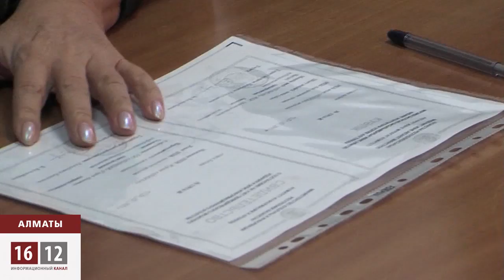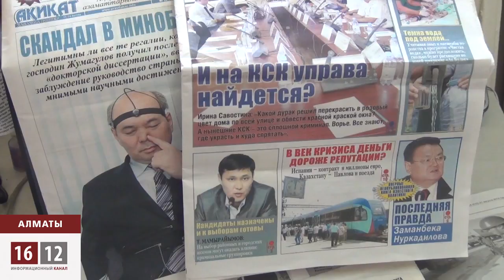"Adam bol" жаңа журналы / 1612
Тәуелсіз БАҚ «Adam bol» 18 қазанда өз оқырмандарына жол тартады. 10 ай қуғын көрген Гүлжан Ерғалива бастаған ұжым БАҚ кеңістігінде жаңа серпінмен қалам тартпақ. Тәуелсіз журналист жаңа журналдың тіркелуіне зиялылардың көмегі айрықша болды дейді. Ә. Нұрпейісов, М. Шаханов, Т. Медетбек бастаған 10 жазушы Елбасына Абылайдың 300 жылдығында Бұқардың сөзін есіне салған.